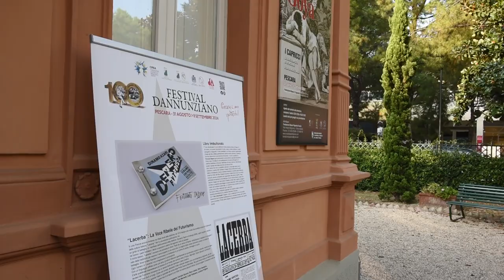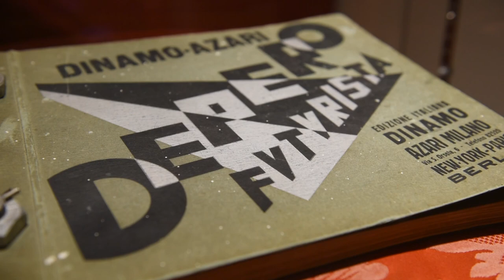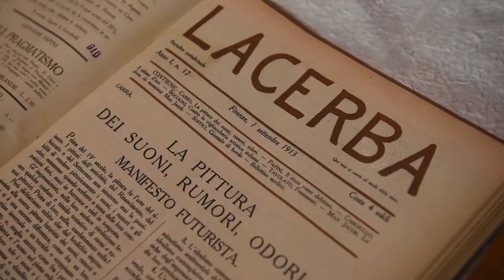Giordano Bruno Guerri e Dimitri Bosi su Rivista Lacerba e ‘Il Libro Bullonato’ di Depero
Giordano Bruno Guerri e Dimitri Bosi (Biblioteca Biblioteca "Melchiorre Dèlfico" - Teramo) alla presentazione dell’Inchiostro di Ferro e Voci Ribelli con l'esposizione de "Il Libro Bullonato" di Depero e della rivista letteraria Lacerba, che resteranno visitabili fino all’8 settembre al Museo Paparella-Treccia di Pescara per il